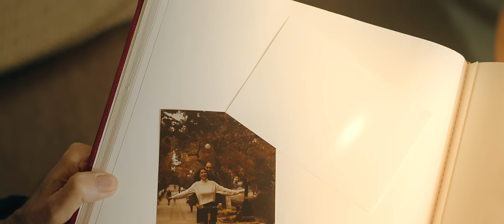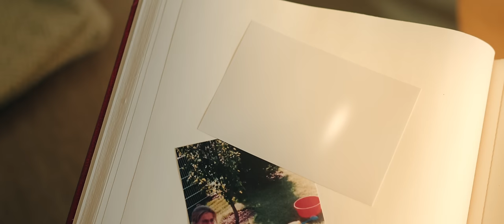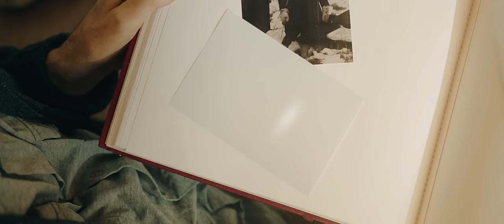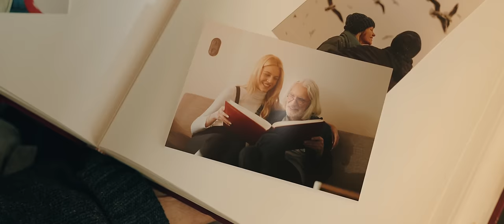Pia-Sophie - Ewig (Offizielles Video)